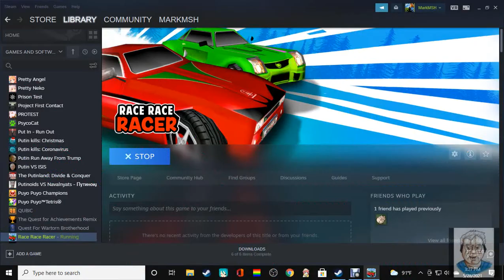First Time Playing: Race Race Racer [PC/Steam] (All Modes) A DOLLAR GAME I LIKE!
AlexIsPlaying
Andrew JM
Bamse
DrMarkMadScientist
Evan Mcgahey
EnvyonTheWest
Graham Warden
Gunther Tisseghem
Joseph Reed Gaines
Mark McElligott

USER: MarkMSH

MY SYSTEM
64-bit processor and operating system
OS: Windows 10
Processor: i3
System Memory: 16 GB RAM
Graphics: GeForce GTX1660 Super XLR8 Gaming OC Edition (Overclocked)
Graphics Card Memory: 5 GB RAM
Storage: 4 TB available space